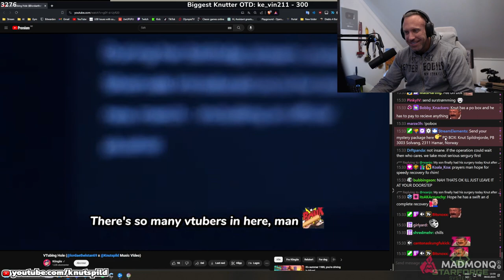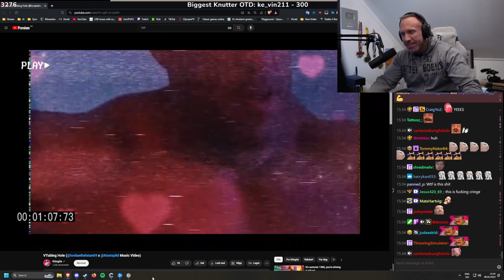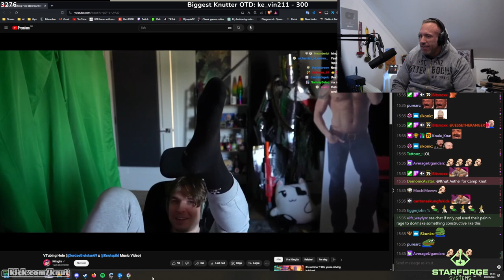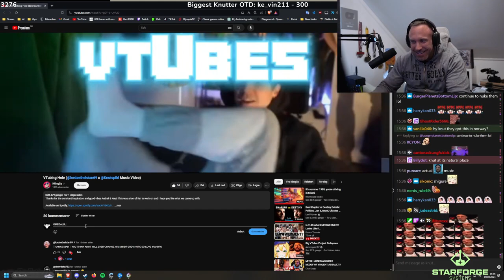Knut Reacts to VTubing Hole (Lord Aethelstan x Knut Music Video)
So happy Knut liked the song and video as well!
Perhaps one day he will see the light of Anime and VTubers, and join our side.